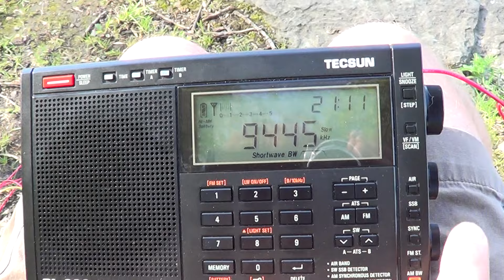All India Radio Tecsun PL 680 DXpedition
India on 11670 Khz with excellent signal on Perry Island DXpedition may 26th 2015